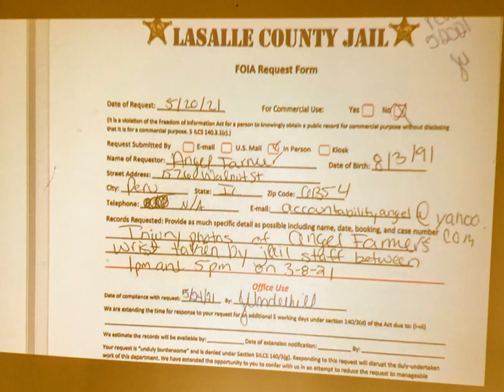Happy’s Father’s Day on Sunday June 20 2021 message for all fathers in the world !!!!!!